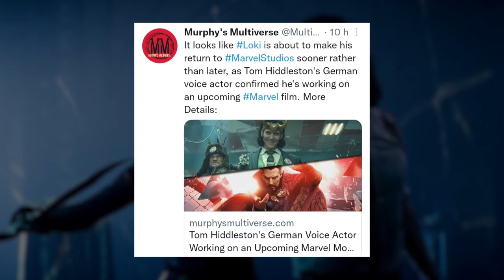PIXEL THEORY - Loki débarque chez Strange ?!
Un certain Peter Lontzek, comédien de doublage allemand du comédien Tom Hiddleston, aurait laissé passer une petite ouverture... En fait, c'est une ouverture qui permet de fortement spéculer sur le fait que Loki sera dans Doctor Strange 2 ? Pourquoi est-ce aussi plausible ? Marthi fait le point.

Boitier d'acquisition